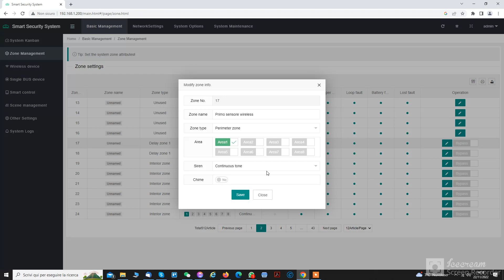Defcon 9/ Defcon X - Impostare attributo ad un sensore wireless